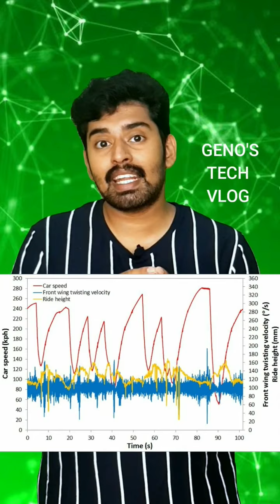തീ പിടിക്കുന്ന ഇലക്ട്രിക് സ്കൂട്ടർ | Electric scooter caught fire